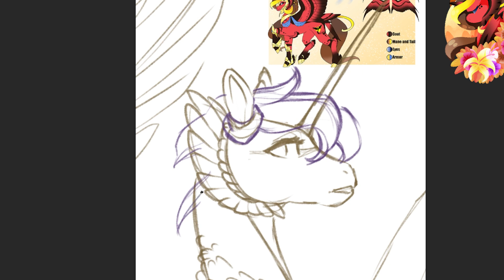[MlP speedpaint] Oneiria Fylakas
Hi everyone!

Welcome to a new speedpaint video!
in wait of the new skeleton character here is a portrait, and not a simple one: Oneiria!
My dear and lovely Oni, I create you since years, change your design, staying in the same vibe. You will still my fave and first!

Program Used: Photoshop CC
Tool Used: Gaomon DP 1560
Recording Program: Icecream Screen Recorder
Editing Program: Premiere Pro

Time Taken: 3h30

Songs:
A.LO.N.E - Mike Leite
Bright Futures - GalaxyTones